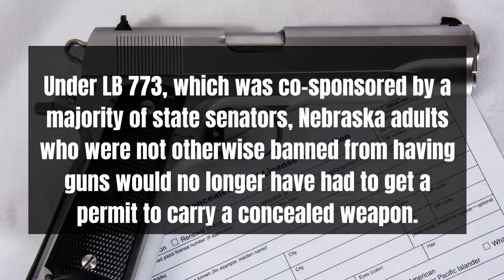Permitless concealed carry bill shot down by Nebraska Legislature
A bill allowing Nebraskans to carry concealed weapons without a permit missed the mark Monday in the Nebraska Legislature.